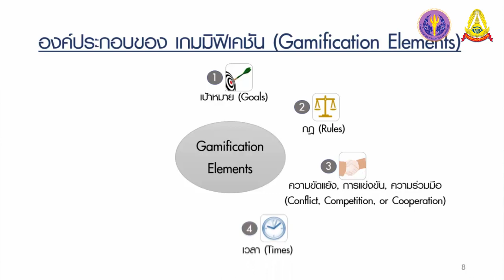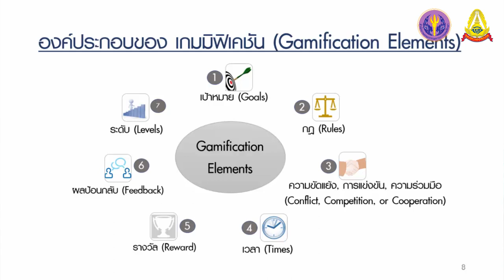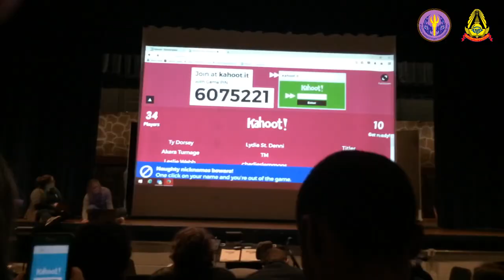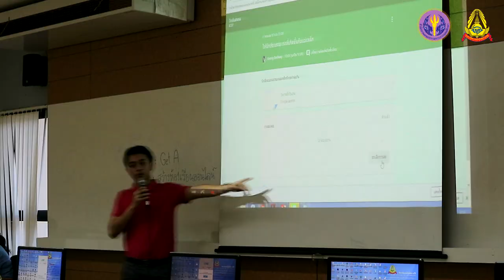1.2 องค์ประกอบของ Gamification